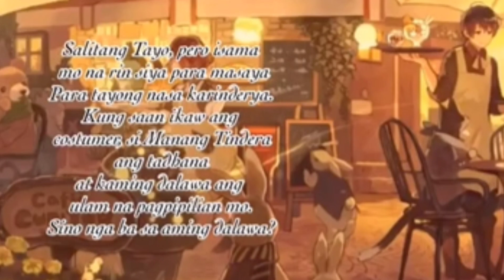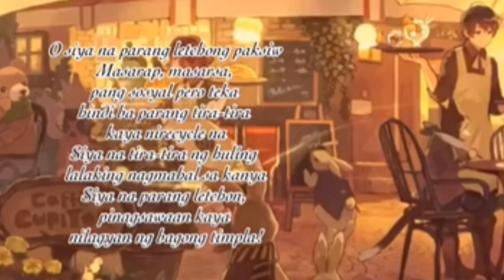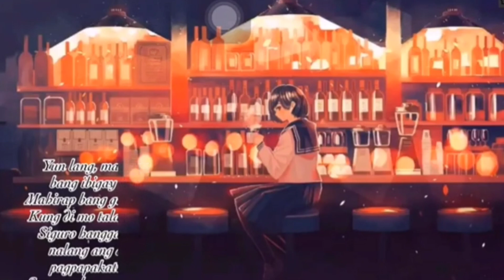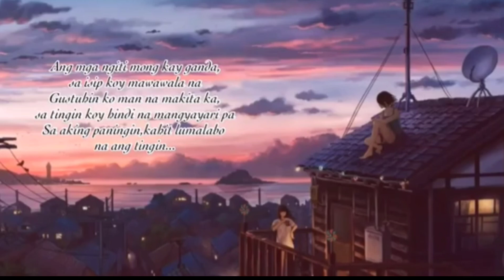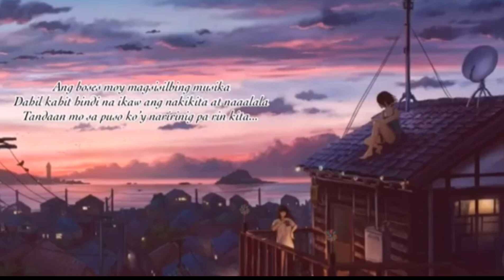Broken heart spoken poetry/Jenny's hangouts